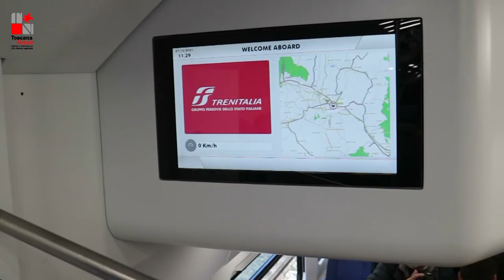Infrastrutture, 2022, l’anno della ripartenza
Il bilancio del primo anno di legislatura del presidente Eugenio Giani e della Giunta con i principali momenti che hanno caratterizzato gli interventi rtegionali in materia di infrastrutture.